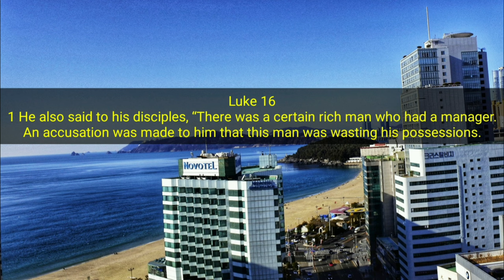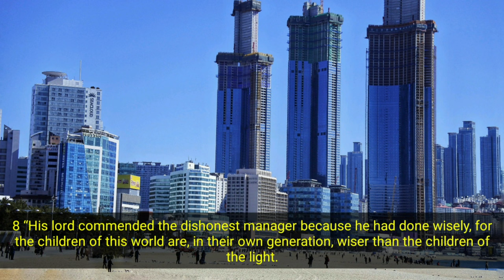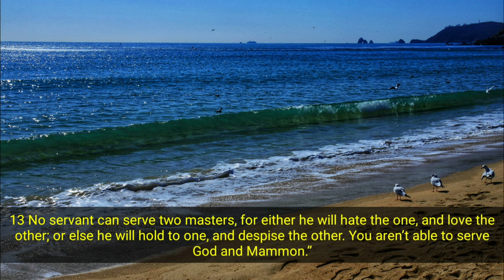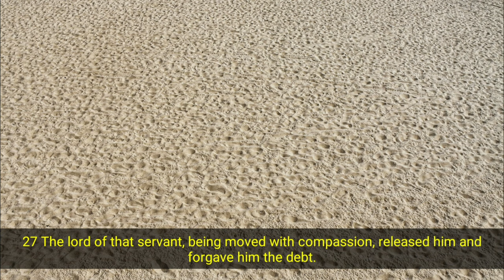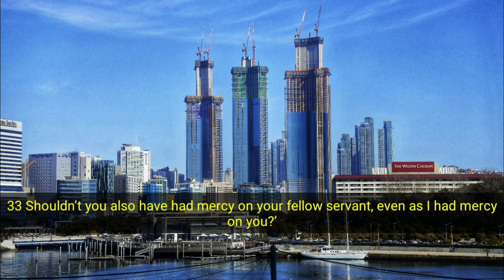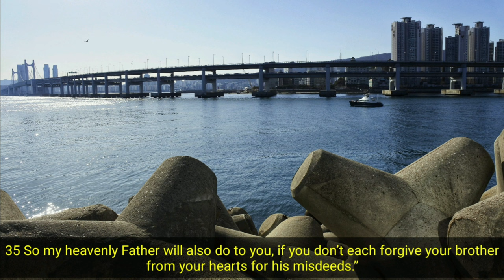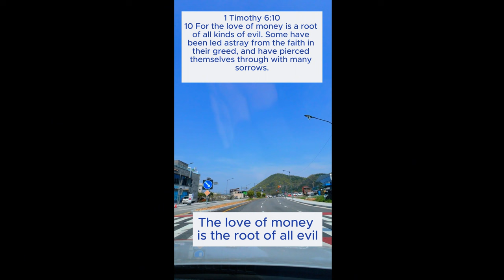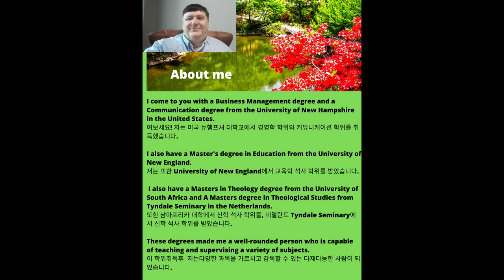Business Ethics 101 - Some Business Parables - Old Haundae Beach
Chapters in this video on Business Ethics 101

00:00   Introduction to Business Ethics 101
00:31   Scriptures on Business Ethics 101 that answer Business Ethics 101 - Some Business Parables
06:20    Conclusion - What did we learn about Business Ethics 101?
06:51   Modern expression - The love of money is the root of all evil
07:49    Our Photos with Nice Music
13:58    About Me

In this video I will read verses related to Business Ethics 101 on top of Old Haundae Beach in South Korea!

After watching this video, we should learn more about Some Business Parables

After watching this video, we should get help with Business Ethics 101 - Some Business Parables

We will enjoy listening to By the Fireplace - TrackTribe.

Please comment with what you learned about Business Ethics 101.

Please comment on how you were helped with Business Ethics 101 and Some Business Parables.

Please comment on how you liked the photos from Old Haundae Beach in South Korea!

Please enjoy Scriptures about Business Ethics 101 and listening to By the Fireplace - TrackTribe!